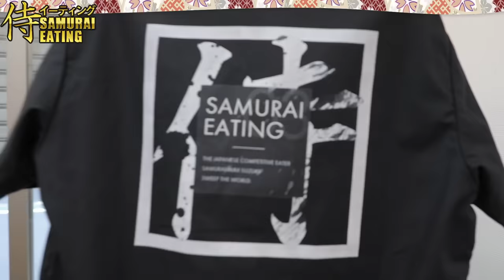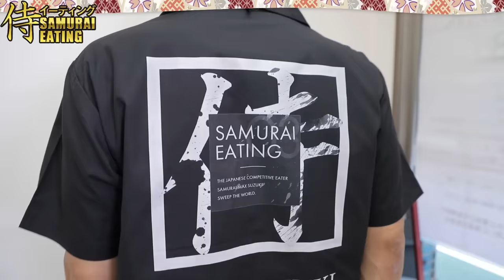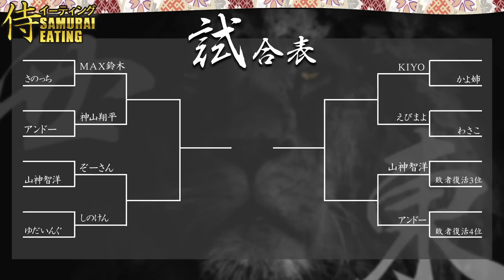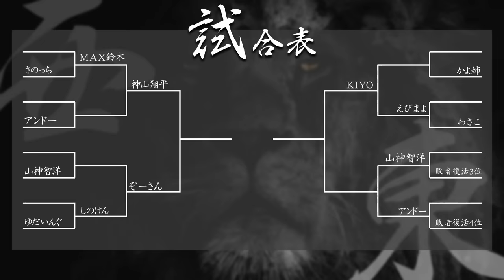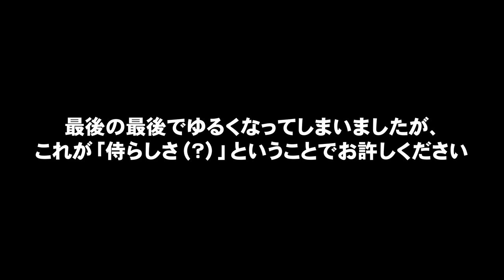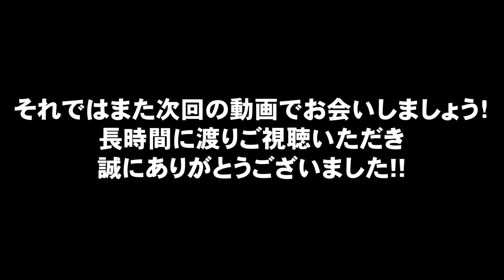【第1回喰王②】王座を獲るのは果たして誰だ？！第一回喰王-後編-【早食い大会】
先日公開した喰王前編で、見事勝利した8名。
この中から、初代喰王が誕生します。

「強いやつが、勝つ。
　王座を掴みとるのは果たして誰か？」
総勢12名のフードファイターたちによるガチバトルをぜひ最後までお付き合いくださいませ。

【喰王とは？！】
◎対戦相手、対戦食材がバトル直前までわからない、究極の早食いサバイバルトーナメント！！
◎タイマーを押してから実食スタート
　終了する際、口に食材を入れ切ってからタイマーを押す
◎ファール制度あり
　※各食材それぞれに規定量を設定
　　食べ残し、食べこぼした食材を器に集め、計測
　　残量が規定量を上回った場合、終了タイムに秒数加算
◎実食は専用テーブルにて一人ずつ行う

アンドーチャンネル

えびまよ.（海老原まよい）

大食い中島佳代の『笑う佳代にはメシ来たる!!』

KIYOっちゃんねる

さのっちTV

讃岐の早食い山神［SpeedEating］

ぞうさんパクパク　大食い

早食い x 茨城県産おにぎり【Speed Eating】

MaxSuzuki TV

ゆだいんぐ

わさ子

喰王では「誰が一番早いのか？」もそうですが、
「こいつにだけは絶対負けたくない」などといった、リアルな人間ドラマがたくさん見受けられます。
そちらもぜひお楽しみいただければと思います。

初めての体験により、不備や不足点がかなりある仕上げとなってしまいましたが、
その悔しさをバネに次はもっともっと面白いものを作り上げたいです。

またこの企画を実行に移せたのは、
当チャンネルにスポンサードしてくださった「とがわ様」「KNOCK様」のお陰でございます。

【本動画にご協力いただいたスポンサー様のご紹介】
◎吉田のうどん　とがわ様
〒403-0005 山梨県富士吉田市上吉田２丁目５−１ Q－STA 地下１階

〒153-0051　東京都目黒区上目黒1-5-10 中目黒マンション413